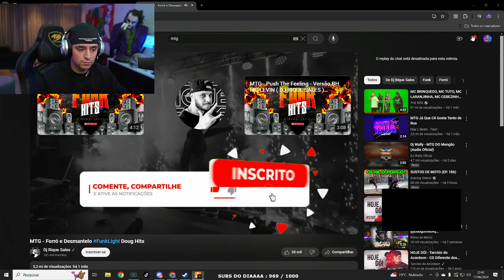POLÍCIA VAI INVADIR O DESMANCHE DO LEVI, ESTÃO TODOS DESEMPREGADOS, GTA RP